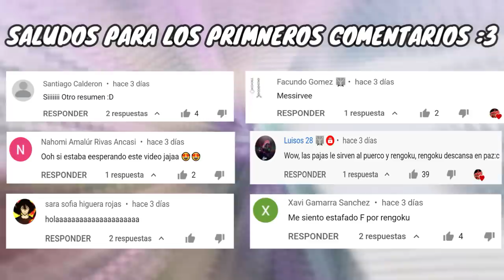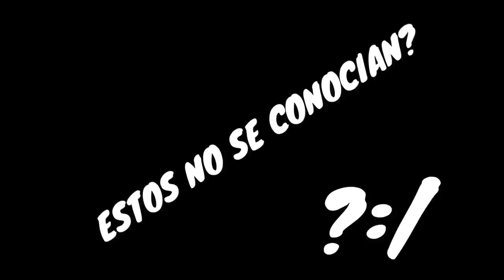Uzaki Chan Wa Asobitai TEMPORADA 2 | RESUMEN | LA HISTORIA DESPUES DEL ANIME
Este vídeo es para traerles el RESUMEN de la segunda TEMPORADA DE Uzaki Chan